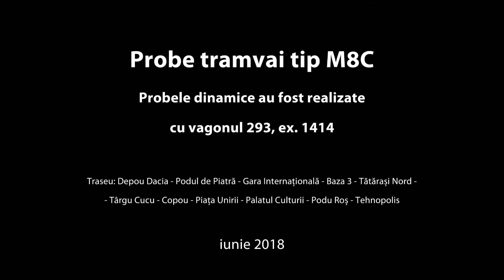Tramvaiul M8C cu număr de parc 293 - în probe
În cursul săptămânii 11-16 iunie 2018 au fost realizate probe dinamice cu cel de-al patrulea tramvai M8C din lotul de şapte vagoane de acest tip achiziţionate din oraşul german Essen. Tramvaiul a primit numărul de parc 293 (ex Essen 1414), acesta fiind testat pe toată rețeaua de tramvai ieșeană, excepție făcând tronsoanele din zonele Tudor Vladimirescu, Dancu și Țuțora.